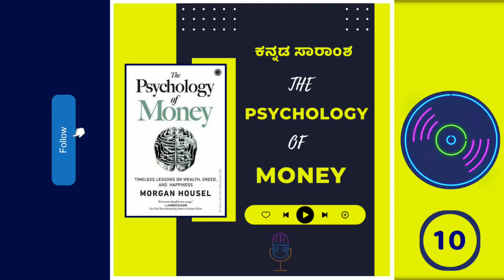Psychology of money || 10 || financial education || Morgan housel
Psychology of Money || ಕನ್ನಡ ಪೇಪರ್ ಬುಕ್ ||
ಬುಕ್ ಖರೀದಿಸಲು ಈ ಲಿಂಕ್ ಮೇಲೆ ಕ್ಲಿಕ್ ಮಾಡಿ

Time stamp :-
Intro : 00:00
Summary start : 00:33

• 🤑 ಶ್ರೀಮಂತರಾಗೋದು ಹೇಗೆ..? 😍

🟡 ಬದುಕು ಬದಲಾಗುವುದಕ್ಕೆ ಹಣ ತುಂಬಾ ಮುಖ್ಯ. ಆದರೆ ಕೇವಲ ಹಣ ಗಳಿಸಿದರೆ ಸಾಕಾಗೋದಿಲ್ಲ. ಆ ಗಳಿಸಿದ ಹಣವನ್ನ ಹೇಗೆ ಮತ್ತು ಎಲ್ಲಿ ಬಳಸಬೇಕು ಅನ್ನೋದು ಕೂಡ ಗೊತ್ತಿರಬೇಕು ಆಗಷ್ಟೇ  ಶ್ರೀಮಂತರಾಗೋಕೆ ಸಾಧ್ಯ.💸
🟡 ಹೀಗೆ ನೀವು ದುಡಿದಿರುವ ಹಣ, ಮುಂದೆ ನಿಮಗಾಗಿ ದುಡಿಯುವ ಹಾಗೆ ಮಾಡಲಿಕ್ಕೆ ಈ RICH DAD POOR DAD ಪುಸ್ತಕದ ಸಾರಾಂಶ ತಿಳಿದುಕೊಳ್ಳಿ.
🤑 ನೀವು ಕೂಡ ಶ್ರೀಮಂತರಾಗಿ 🤑

Credits :-
 • Author            - Morgan housel
 • Script writter - RJ Guru
 • Voice artist    - RJ Guru
 • Director         - Shwetha krishnamurthy
 • KUKU FM

• psychology of money kannada
• financial education
• morgan housel
• how to become rich in kannada
• how to become rich kannada
• stock market in kannada
• finance
• business
• money
• investing
• financialfreedom
• investment
• stock market
• stocks
• how to make money in kannada
• make money
• Financial education in kannada
• Financial education kannada
• Psychology of money in kannada
• Psychology of money audiobook
• Psychology of money kannada summary
• Psychology of money kannada videos
• Psychology of money kannada audio
• Psychology of money kannada audiobook
• Psychology of money summary
• Psychology of money book